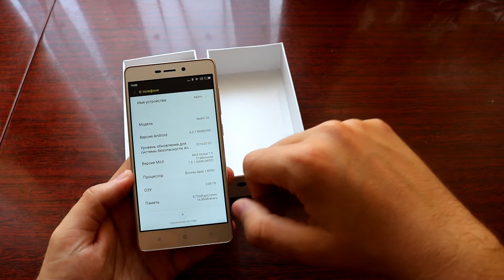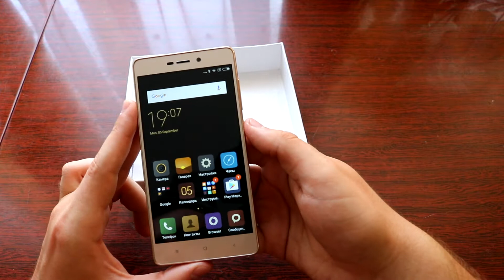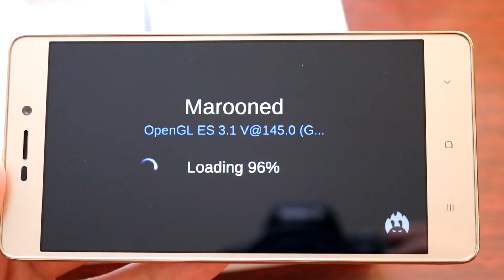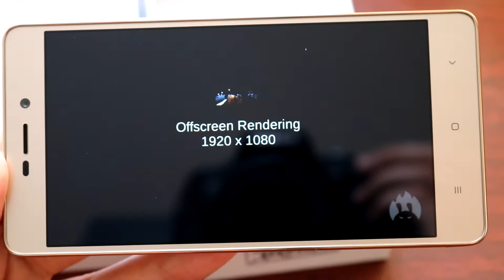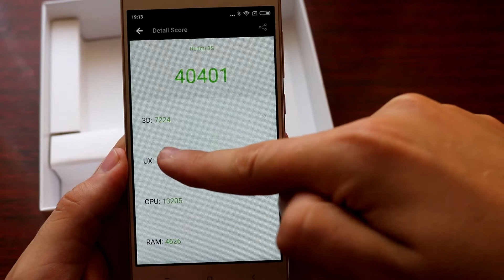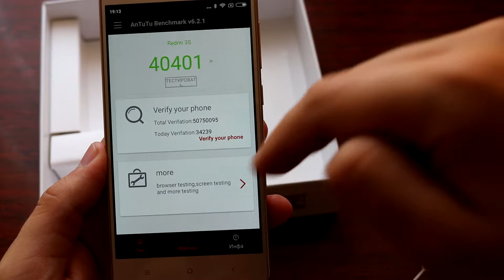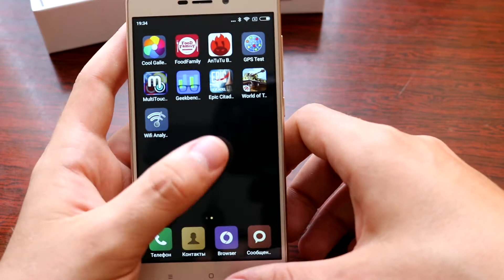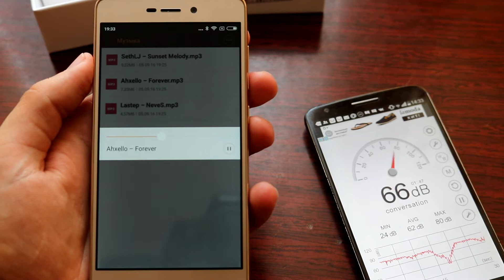Xiaomi redmi 3s полный обзор популярнейшего смартфона от сяоми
Xiaomi redmi 3s полный обзор популярного смартфона от сяоми

ТЕХНИЧЕСКИЕ ХАРАКТЕРИСТИКИ
Материалы корпуса: металл, стекло, пластиковые вставки;
Операционная система: MIUI 7 на базе Android 6.0.1
Экран: IPS LCD, 5 дюймов, разрешение 1280x720, плотность пикселей на дюйм ~294; 10 точек касания;
Процессор: 64-битный, 8-ядерный, Qualcomm Snapdragon 430 (4x1.4 ГГц + 4x1.1 ГГц);
Графический чип: Adreno 505;
Оперативная память: 2 или 3 Гб LPDDR3;
Постоянная память: 16 или 32 Гб;
Поддержка карт памяти: до 128 Гб;
Основная камера: 13 Мп, фазовый автофокус, апертура f/2.0, 5 линз;
Фронтальная камера: 5 Мп, апертура f/2.2;
Беспроводные подключения: Bluetooth 4.1, Wi-Fi 802.11 b/g/n, ИК-порт;
Мобильная связь и частоты: 2G: GSM/EDGE/CDMA (B2/B3/B5/B8/BC0), 3G: UMTS/WCDMA/TD-SCDMA/CDMA2000 1xEV-DO Rev. A (B1/B2/B5/B8/B34/B39/BC0), 4G: LTE Cat. 4 FDD/TDD (B1/B3/B7/B38/B39/B40/B41), две SIM-карты (гибридный слот: микро-SIM + нано-SIM/MicroSD);
Навигация: GPS (поддержка A-GPS), Глонасс, Beidou;
Аккумулятор: не съёмный, Li-Pol, ёмкость 4100 мАч;
Размеры: 69.6 х 139.3 х 8.5 мм;
Вес: 144 г.